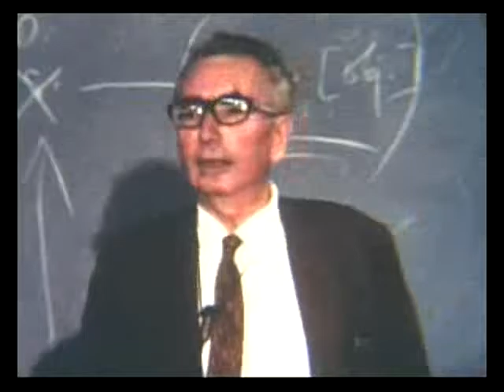Dr. Viktor Frankl - Subjective vs. Objective Meaning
Dr. Frankl discusses Subjective vs. Objective Meaning. Particularly interesting considering he touches on the use of drugs / narcotics.